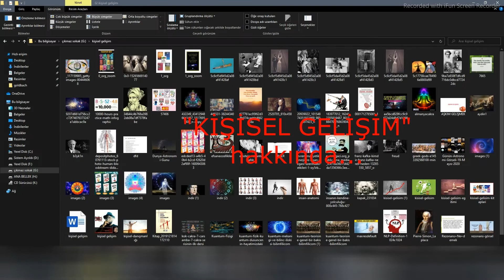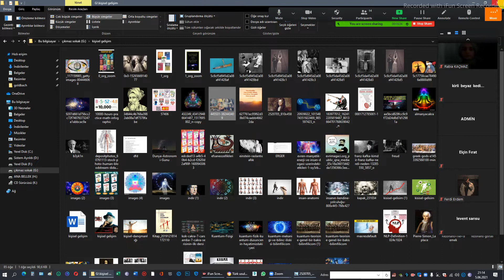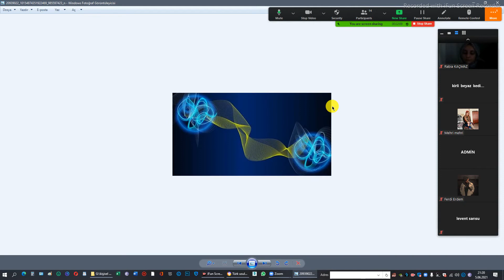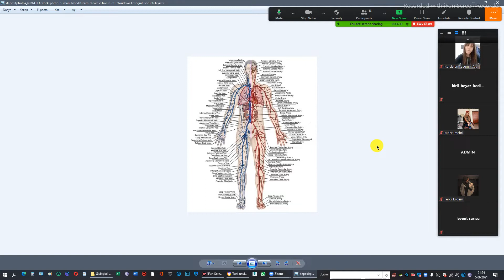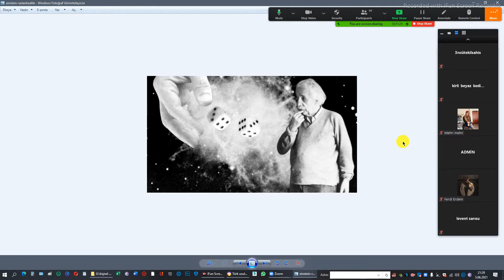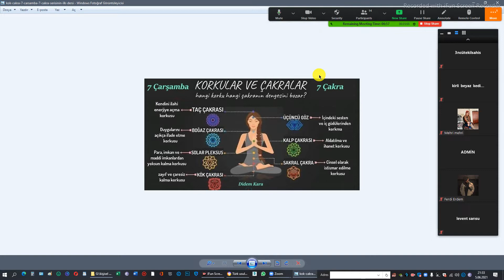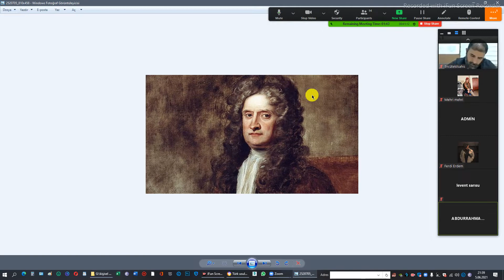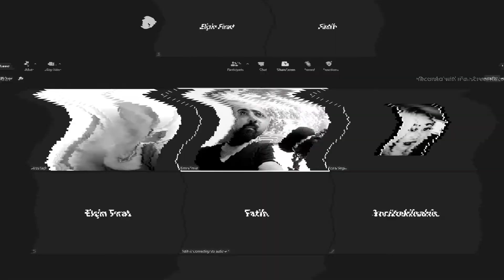Kişisel Gelişim nedir?_ Söyleşi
Uzun bir aradan sonra tekrar toplandık.
Koçları, yaşam koçlarını konuştuk.

takip/beğeni ile destek olduğunuz için teşekkür ediyorum. sevgiler...